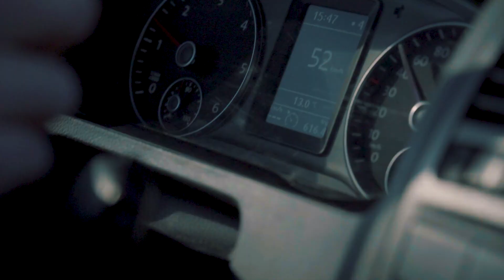SUPERMOTO STUNT EDIT | LIONHEARTS